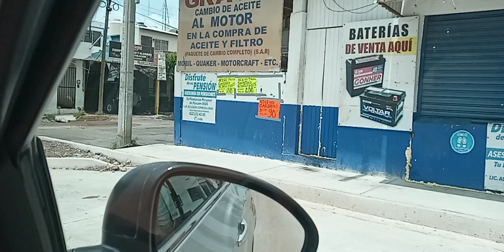Así Esta La Situación de Guaymas Norte Lluvias y Calles & Su Amigo Rochon blogs1nd(officialvideo) HD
Teléfono
Solamente por WhatsApp mensajes

Se llaman
@Compa Rochon
@Jesus Rocha 976 / 4
@Josè Alejandro Rocha Dena